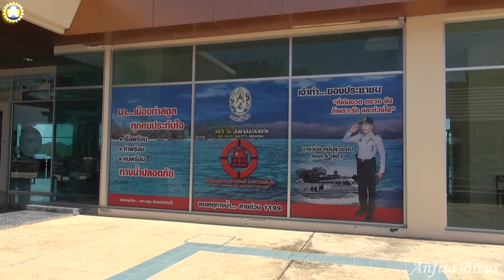Азия. Таиланд. 13-Причал Пак Бара.Pak Bara.